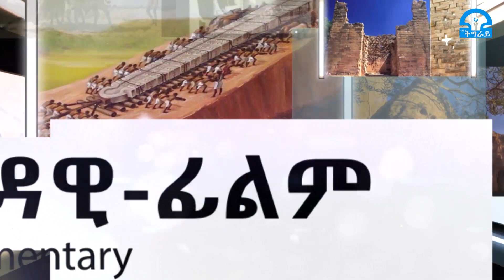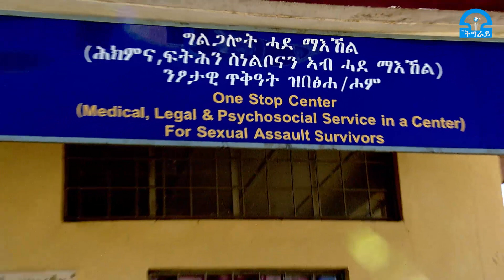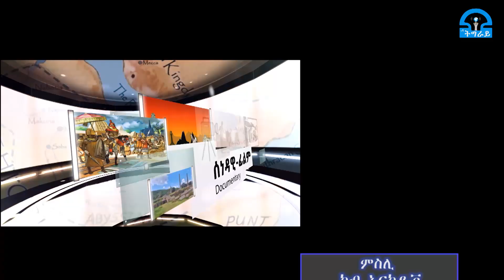ቴሌቪዥን_ትግራይ፡ዓለም ኣብ ትግራይ